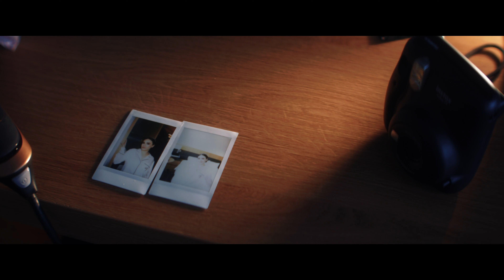Sezen & Yunus Wedding Trailer by uAcinestudio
Der Filmemaler der Bilder wie Worte ausspricht, damit sie für die Ewigkeit berühren.

Liken, Kommentieren, Teilen „if you like it“
du folgst mir immer noch nicht? "gefällt mir" drücken, damit du keine neuen Arbeiten verpasst.